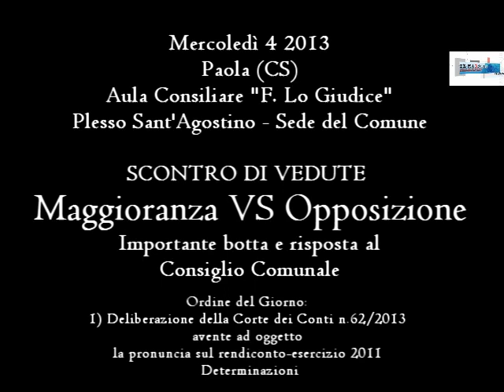Violento scontro durante il Consiglio Comunale «assurdo» di Paola - VIDEO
La descrizione di questo video è disponibile sul sito della Testata "il Marsili Notizie" alla pagina